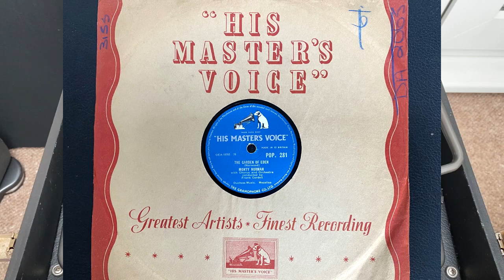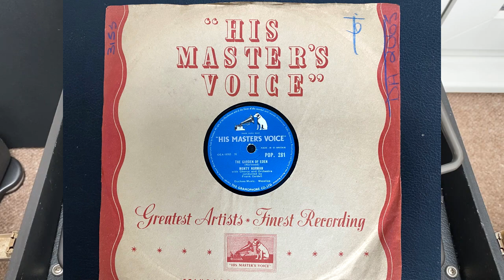The Garden Of Eden - Monty Norman, His Master's Voice - POP. 281 Shellac, 10", 78 rpm1957